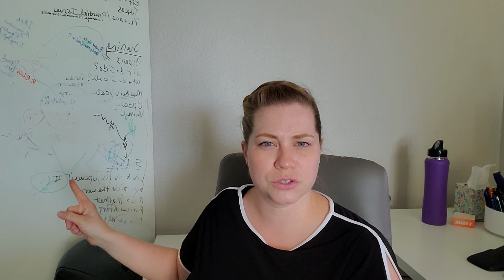July - Mid Summer Denver Market Update - Some High, Some Not as Bad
It's still competitive, yes, but understanding the stats on your Micro Market is critical.

Some neighborhoods are going for 3% over list price, with many homes starting to have price reductions.
Others are selling for 14% over list price, with everything flying off the shelf.

Understanding that each area is different is key for staying competitive, without throwing money at it when it isn't needed, and knowing what (if any) leverage you may have.

2021 July Summer Denver Housing Market Update

Hi, I'm Stacie Duffy, Realtor®, engineer, and passionate about helping people.  I'm a Realtor® with Novella, serving the Denver Metro area.  My primary goal is to help people accomplish their Real Estate goals while educating, being a true professional, and providing superior custom service and knowledge throughout the process.

If you need help buying or selling and want me to make recommendations of a Realtor in your area that would be a good fit for you, I'm am happy to do that as well.  I have a great network of professionals that in many places and want to make sure you have the RIGHT person helping you.

Social Media @RealtorStacie